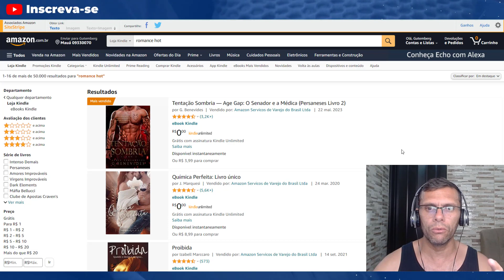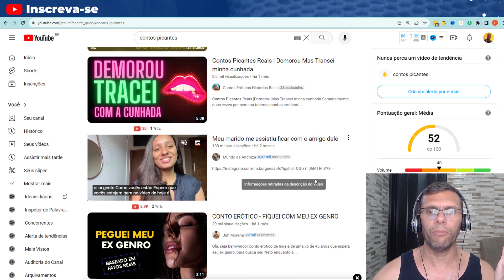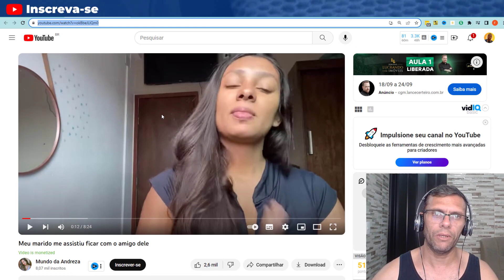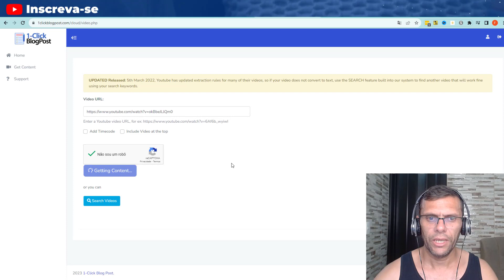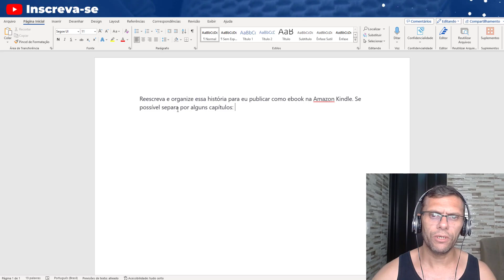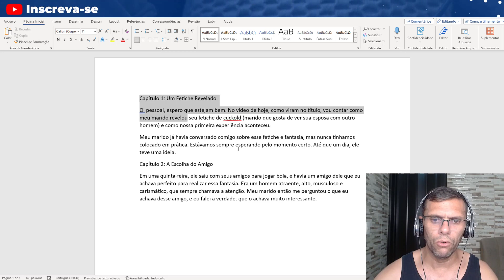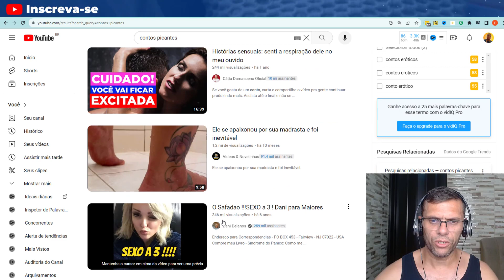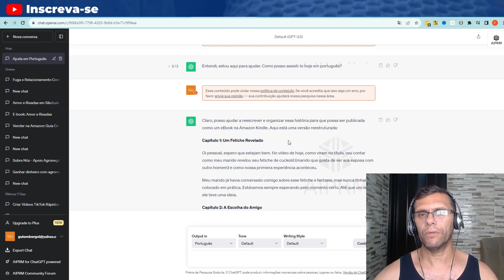Conteúdo ILIMITADO para Ganhar Dinheiro Publicando Ebooks na Amazon KDP Kindle Sem Precisar Vender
Conteúdo ILIMITADO para Ganhar Dinheiro Publicando Ebooks na Amazon KDP (Kindle) Sem Precisar Vender Nada

Neste guia abrangente, abordaremos todos os passos essenciais sobre como publicar um eBook de forma eficaz na plataforma Amazon Kindle KDP. Se você está procurando entrar no mundo da publicação digital e deseja alcançar o sucesso, veio ao lugar certo.

A Amazon Kindle é uma das maiores plataformas de publicação de eBooks do mundo, e com nosso conhecimento em SEO e copywriting, você terá uma vantagem competitiva na classificação do Google.